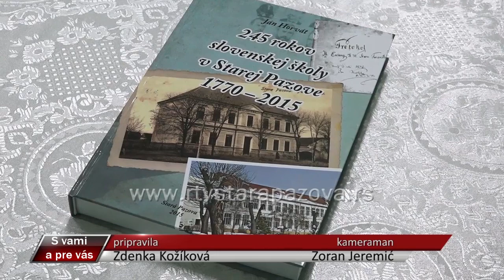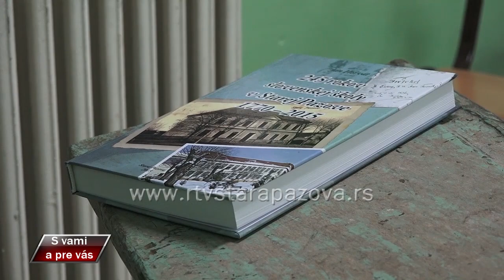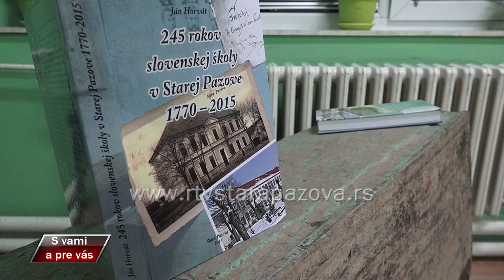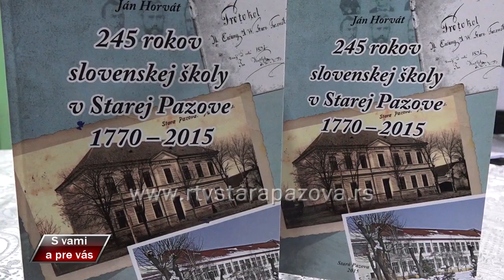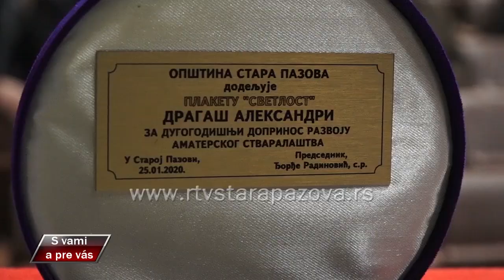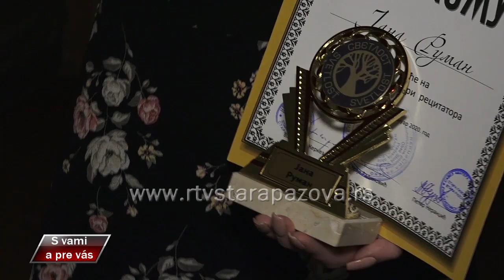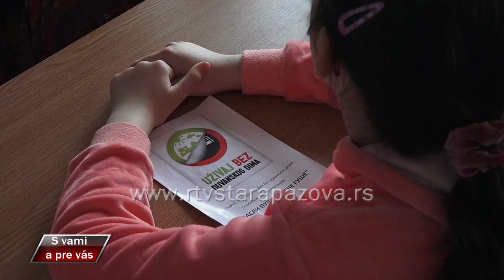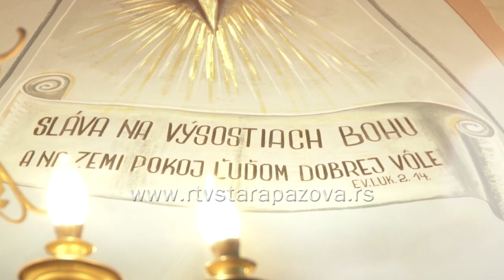S vami a pre vas 385